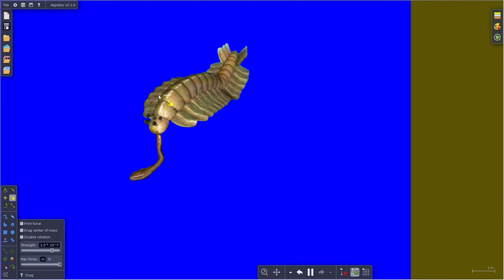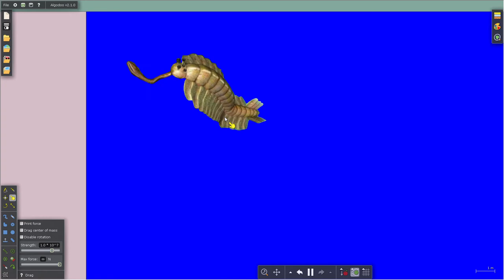I create an opabinia ragdoll in algodoo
Opabinia was an extinct arthropod that lived in the cambrian period eating trilobites, fishes, smaller arthropods, worms and much more.